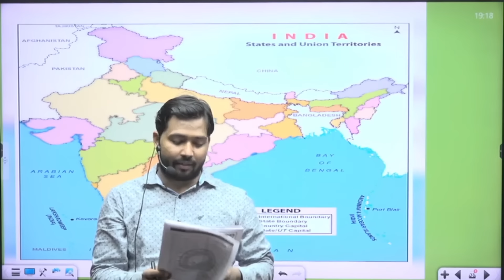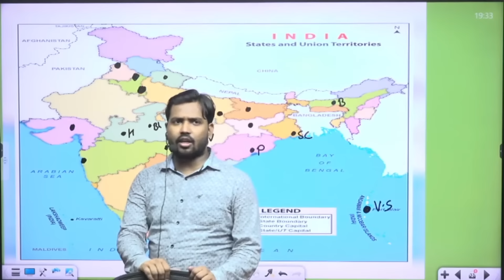खान सर के साथ Indian Airports का सफर || By Khan Sir